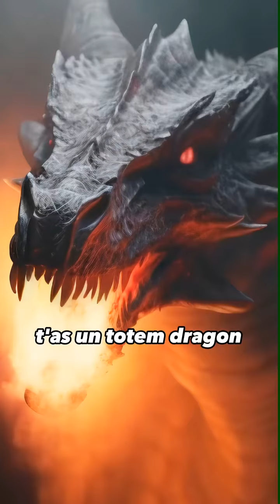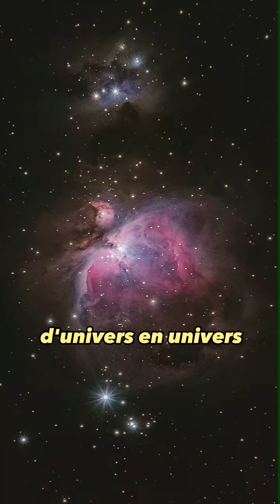Ecran mental noir - fais ça